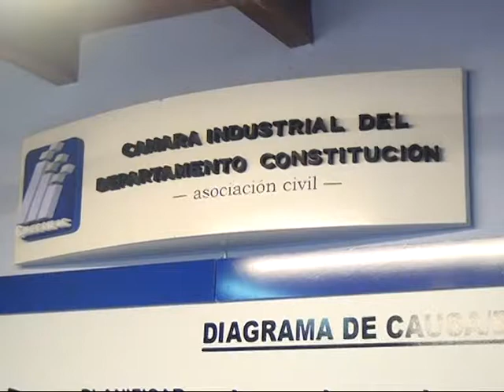AUTORIDADES DEL INTI PROGRAMA DE FORTALECIMIENTO EMPRESARIAL